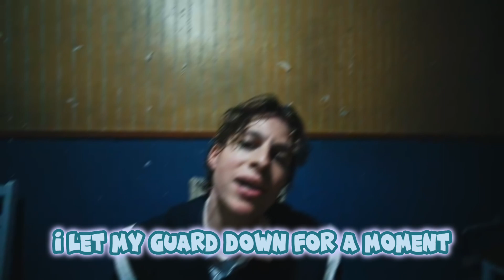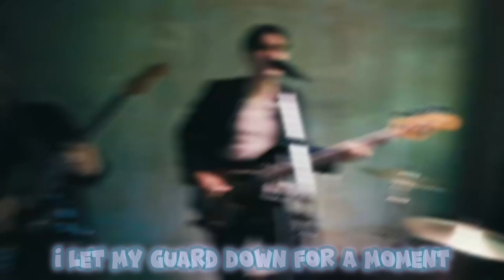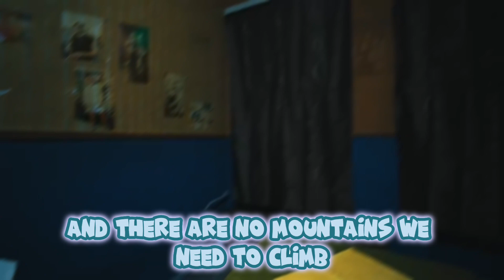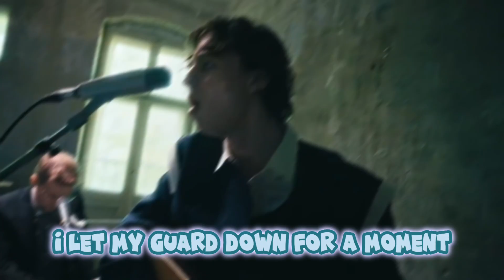Giant Rooks - Somebody Like You, Lyrics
Somebody Like You, by @GiantRooks music video lyrics